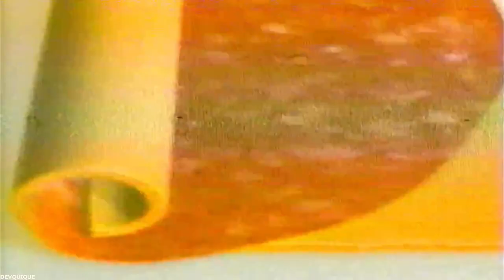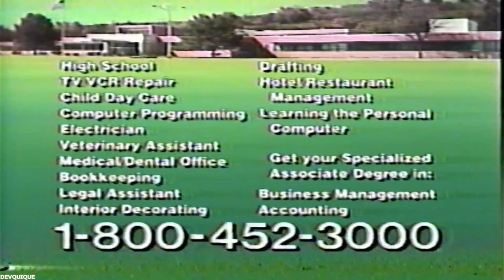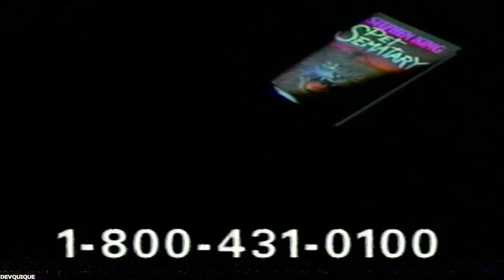Nick at Nite Commercials From 1992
Recorded with a Super Betamax Tape L-500
These ads were taken from the 1990s during the Mary Tyler Moore Show program.